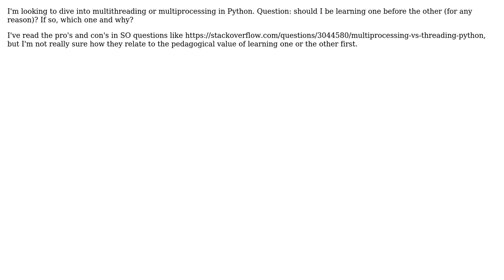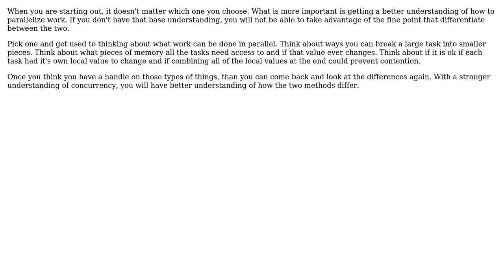Software Engineering: Python threading vs. multiprocessing: Should I learn one before the other?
With thanks & praise to God, and with thanks to the many people who have made this project possible! | Content (except music & images) licensed under CC BY-SA | Music | Images & others | With thanks to user unholysampler user MikeRand user guiman and the Stack Exchange Network Trademarks are property of their respective owners. You are responsible for your own actions.